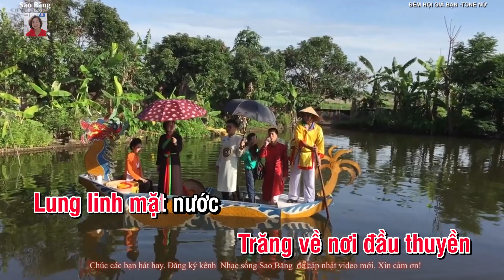KARAOKE NHỚ ĐÊM GIÃ BẠN TONE NỮ